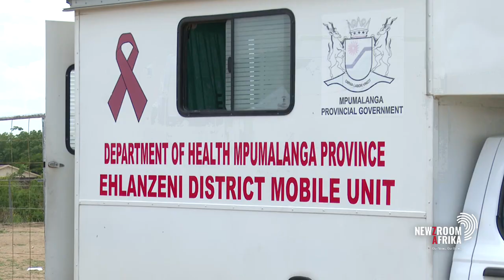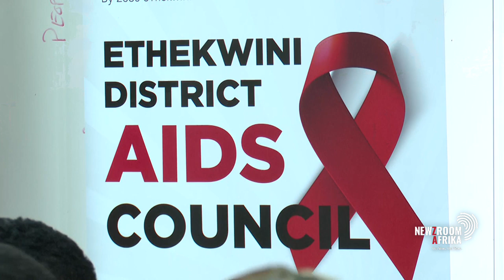Study finds Lenacapavir highly effective in preventing HIV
A study by pharmaceutical company Gilead has found that the antiretroviral drug Lenacapavir is highly effective at preventing HIV infection. This is when the drug is administered for six months per shot. The study has not been presented for scientific peer review and published in scientific journals.

CEO of the  Desmond Tutu Health Foundation at the University of Cape Town, Prof Linda-Gail Bekker unpacks this.